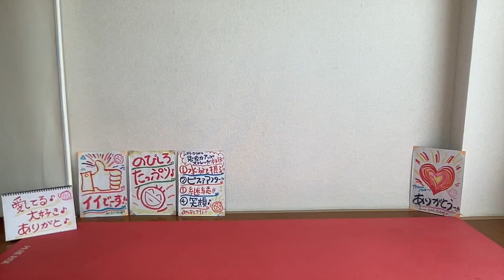●世界中を笑顔と元気に！「ありがとストレッチ♪５３」一緒にやってみよー♪＼(^o^)／220426(火)pantomime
220426(火)